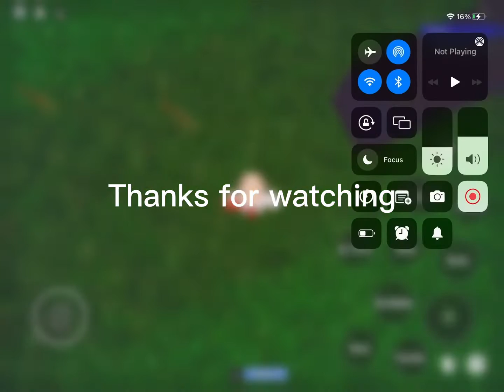How to do a high shot in tps